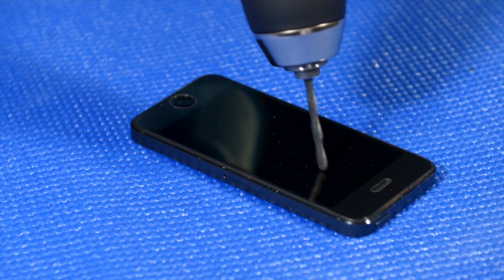inToro Glass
Today your device is an integral part of your day to day life and we want to make sure it always has the best protection possible.

We have created the toughest and most reliable Tempered Glass screen protector on the market which can be applied to any device screen in seconds. With the in depth research of our design and development team behind our product, inToro Tempered Glass is 5 times harder than normal glass and as a testament to our faith in our brand we offer an unrivalled Lifetime Replacement Warranty.